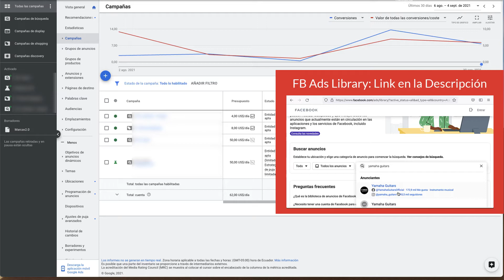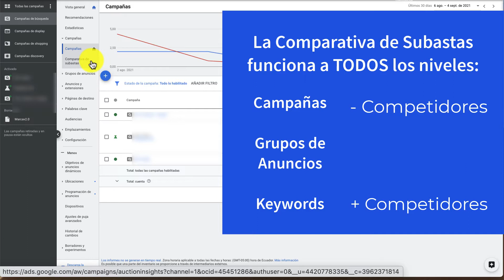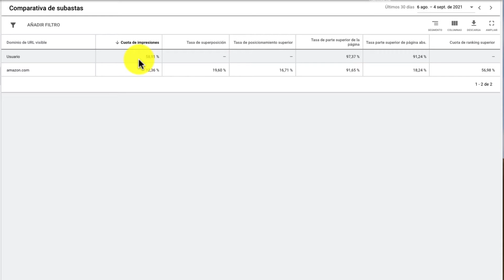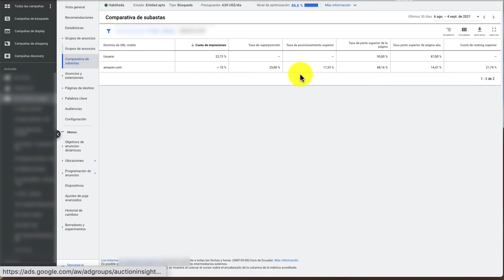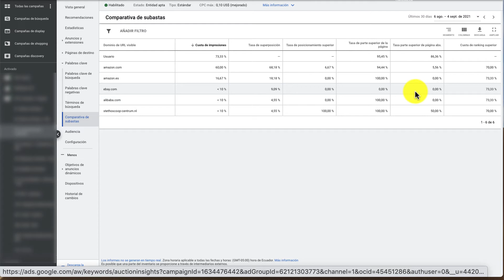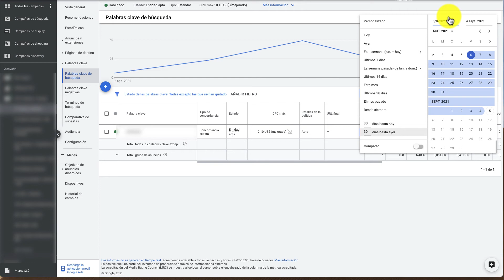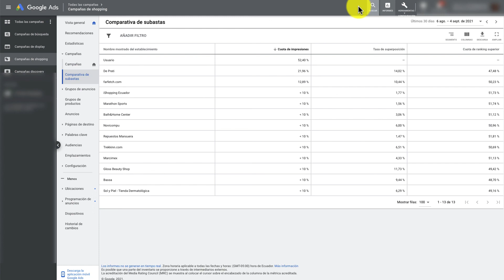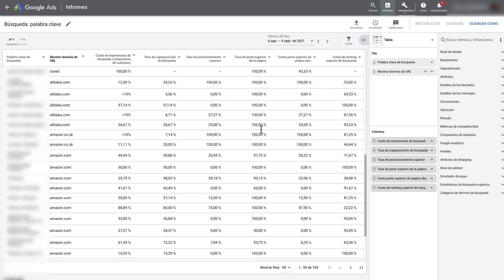💸Tutorial Comparativa Subastas Google Ads 💸 Google Ads 2022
Controlar a la competencia nos permite saber el porqué nuestras pujas y cpcs están subiendo semana a semana.

Google Ads nos da una herramienta que permite controlar quién puja significativamente por las mismas keywords que nosotros, cuantas veces coincidimos y quién en mejor posición.

La comparativa de subastas (auction insight en el interfaz inglés) nos permite conocer las empresas que pujan por las mismas palabras que nosotros.

Así, podemos controlar si alguien puja por nuestra marca o por nuestros productos/servicios.

Requisitos:
⦿ Cuenta Google Ads
⦿ Campaña de Red de Búsqueda y/o de Google Ads Shopping
⦿ Competidores que aparezcan un 10% o más en las subastas

En este vídeo aprenderás a:
✅Interpretar los datos de subastas
✅Elegir métricas donde compararte con la competencia
✅Entender si estás pujando con competidores naturales o no
✅Ver competencia de Red de Búsqueda de Google y de Google Shopping
✅Los informes predefinidos de Google Ads para analizar los competidores en las subastas

📌Índice
00:00 Espiar a la Competencia en Google Ads
00:15 Comparativa de Google Ads (Auction Insights) vs Facebook Ads Library
00:53 Competencia en las campañas de búsqueda de Google Ads
01:02 Jerarquía en la Comparativa de Subastas
01:31 Comparativa de Subastas
01:41 "Usuario" somos nosotros
01:51 Métrica Cuota de Impresiones🔝
02:19 Métrica Tasa de Superposición 🔝
02:57 Métricas Tasa de posicionamiento superior y Tasa de  Posicionamiento superior Absoluto 🔝
03:38 Cuota de Ranking Superior
03:49 Columnas de Comparativa de Subastas o Auction Insight
04:01 Comparativa a nivel de Campaña
04:37 Comparativa de subasta a nivel de Ad Group: Más competidores🔝
05:30 Ejemplo de insights viendo las métricas de comparativa de subastas 🔝
06:20 Problema de métrica: No podemos comparar año vs año en el interfaz principal
07:00 Comparador de subastas de Google Shopping
07:52 Métricas de la comparativa de subastas de Google Shopping
08:14 Informes Predefinidos de Google Ads: Comparativa de Subastas
08:34 Comparación YoY / MoM / WoW de las subastas

Te interesará también...